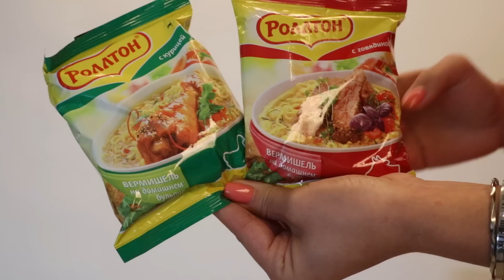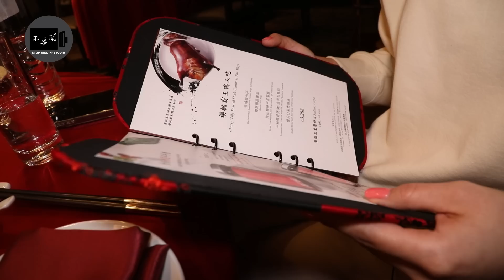俄國美女飛七千公里回台 | 感嘆台灣的改變【世界最狂打招呼9】Hello Taiwan